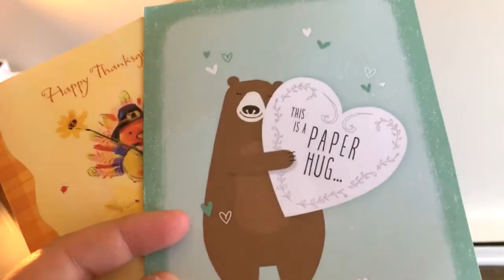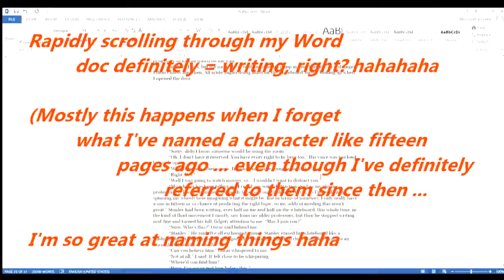lazy daysing | Anteaters Manny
Sarah vlogs a little about her extra long weekend featuring yet more soup and walk content, plus some other fun things I've been doing.